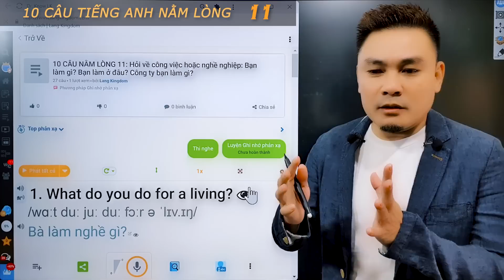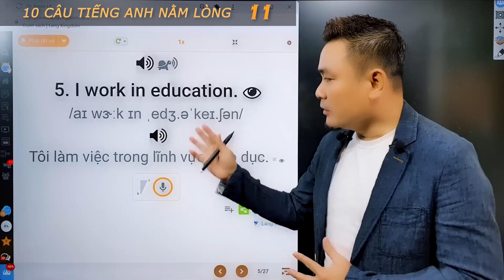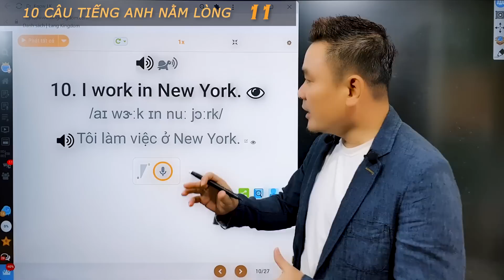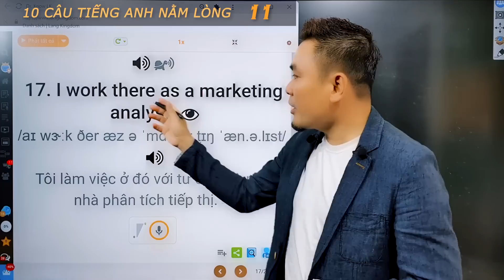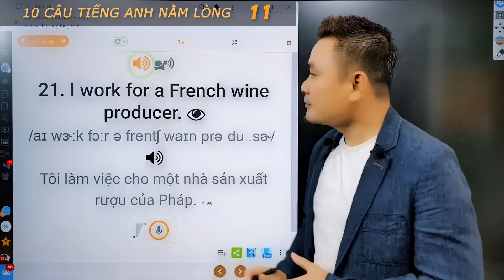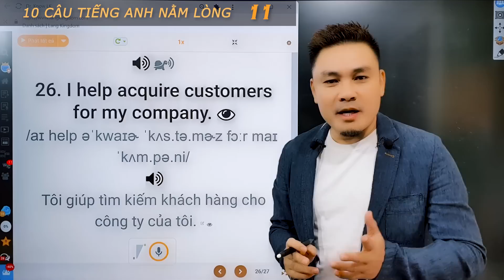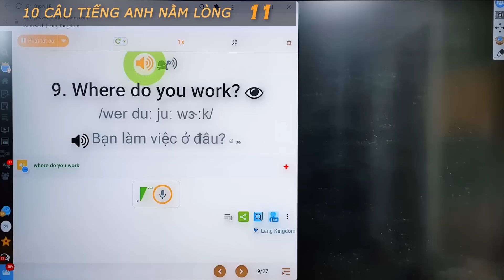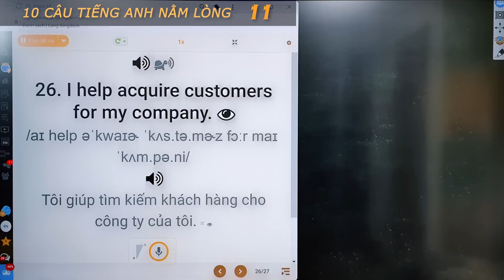10 CÂU NẰM LÒNG 11: Hỏi về công việc, nghề nghiệp - Đừng hỏi: What's your job? What are you doing?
MỤC LỤC
0:00 - Vì sao không nên hỏi "What's your job", "What are you doing"
1:50 - What do you do for a living?
3:23 - I'm in the fashion business.
4:10 - I work in the fashion industry.
4:47 - I work in sales.
5:32 - I work in education.
6:30 - I'm a marketing assistant at Circle T.
7:33 - I'm a market research analyst and I work for Circle T.
8:37 - I work as a marketing manager.
9:25 - Where do you work?
9:55 - I work in New York.
10:36 - I work at home in London.
11:05 - I work for Circle T in San Francisco. I'm a programmer.
12:14 - I work in a hospital.
12:51 - I work at a local store.
13:22 - And what do you do at Circle T?
14:25 - I'm a web developer.
14:52 - I work there as a marketing analyst.
15:32 - I'm doing an internship in the Marketing department.
16:32 - Who do you work for?
16:52 - I work for a company that produces oral care products.
18:20 - I work for a French wine producer.
19:23 - I don't work for a company. I'm self-employed.
20:09 - I do free-lance work.
21:13 - I own my own business.
21:53 - What kind of work do you do?
22:35 - I help acquire customers for my company.
23:23 - I help companies sell their products and services.
26:19 - Luyện nghe toàn bộ danh sách bài học